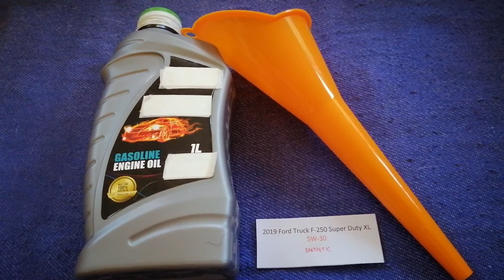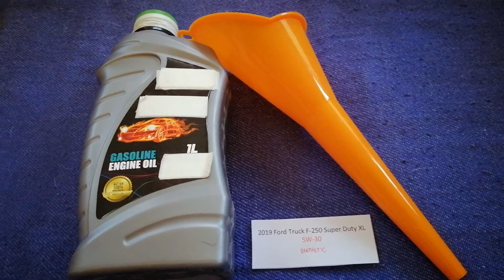🚗 🚕 2019 Ford F-250 Super Duty XL Oil Type 🔴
2019 Ford F-250 Super Duty XL Oil Type
2019 Ford F-250 Super Duty XL Oil Type

Ford Motor Company, commonly known as Ford, is an American multinational automaker that has its main headquarters in Dearborn, Michigan, a suburb of Detroit. It was founded by Henry Ford and incorporated on June 16, 1903.